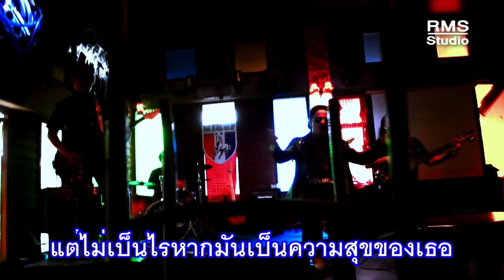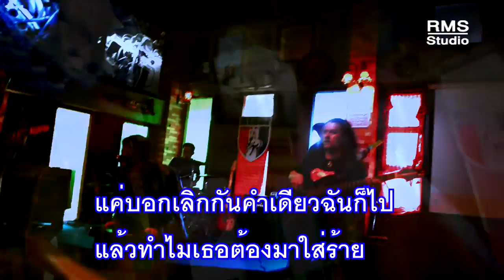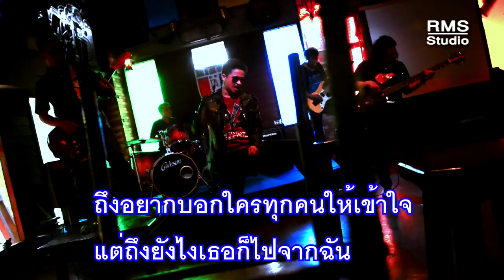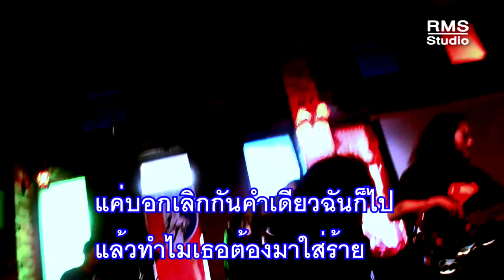ฉันมันเลว - MR.DEEN X [OFFICIAL MV]